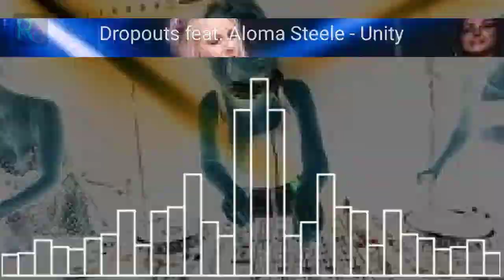Dropouts feat. Aloma Steele - Unity